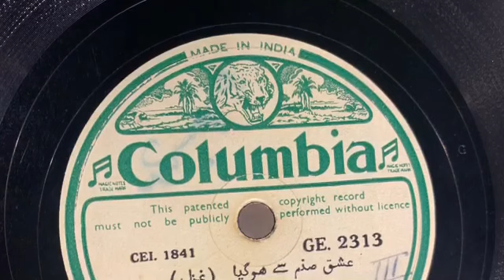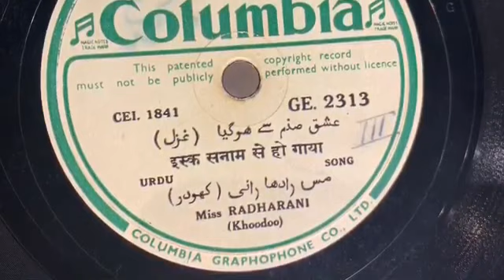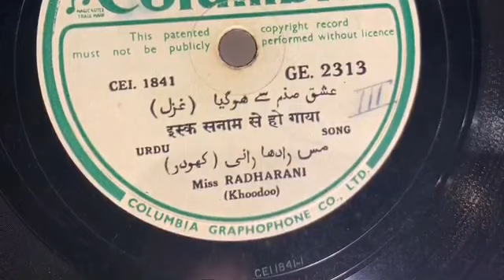ishq sanam se ho gaya very Rare 78rpm song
Non film ghazal